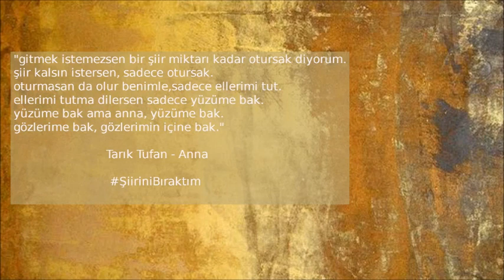Şiirini Bıraktım / Tarık Tufan - Anna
2013 yazında, kitapların arasına şiirler saklayarak başlattığımız oyunumuza, sakladığımız şiirleri seslendirerek devam ediyoruz. Siz kendi şiirinizin peşinden koşmaya devam ederken, biz bulduğumuz her taşın altına şiirler saklamaya devam edeceğiz.

Oyunun annesi: Hümeyra Yabar ( @humeyrayabar )
Şiirleri seslendiren: Seher Aydın ( @seheraydin )